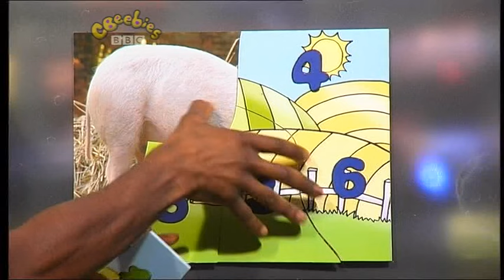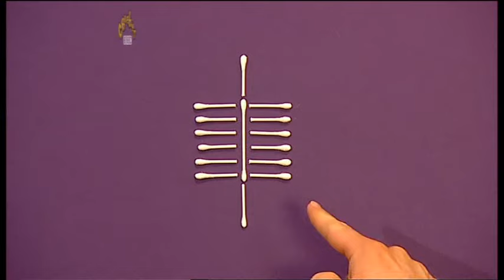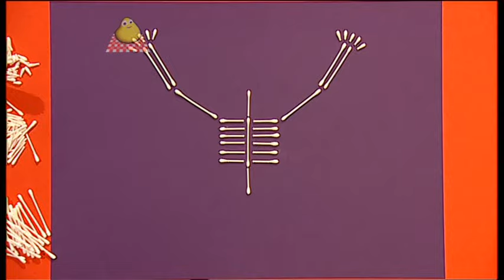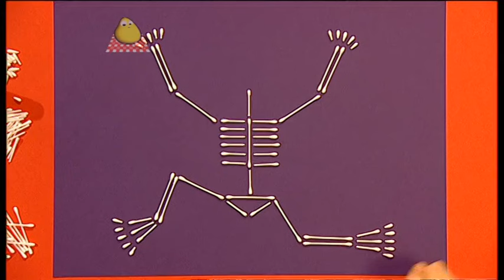Mister Maker - Series 2, Episode 14 (2009)